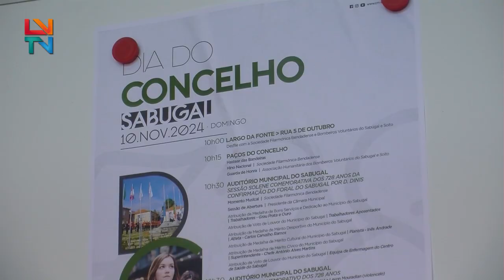Dia do Concelho - Sabugal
Foi no dia 10 de novembro, de 1296, que D. Dinis deu foral ao Sabugal e a Vilar Maior.